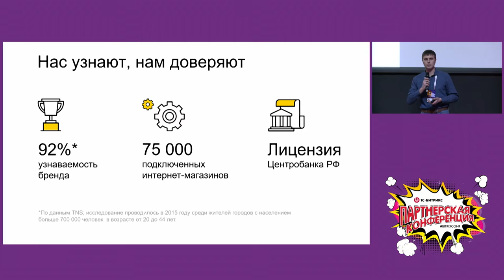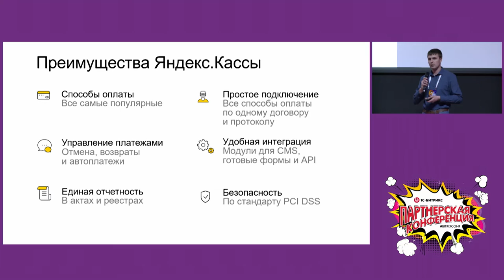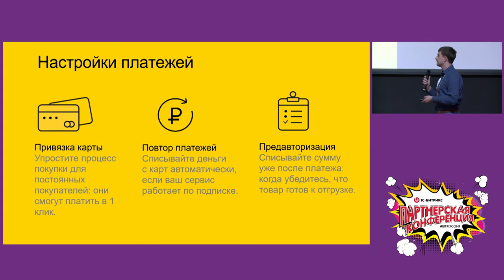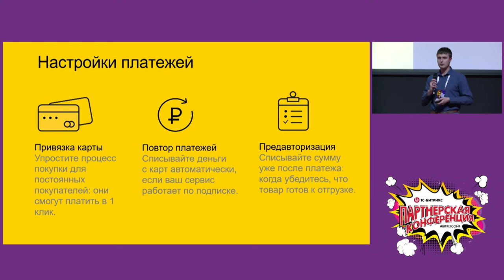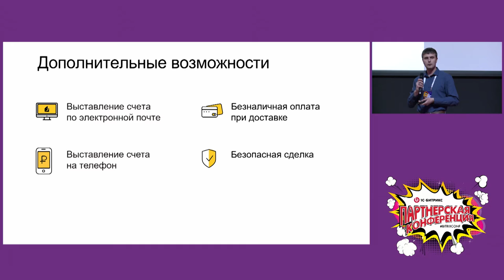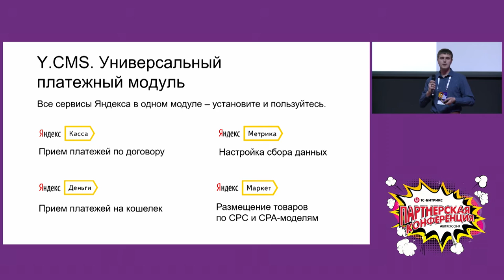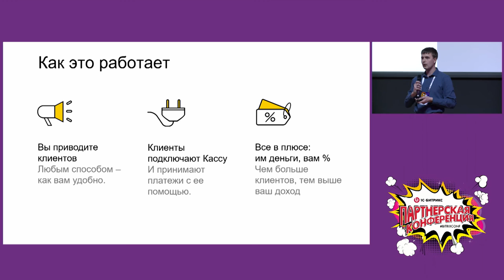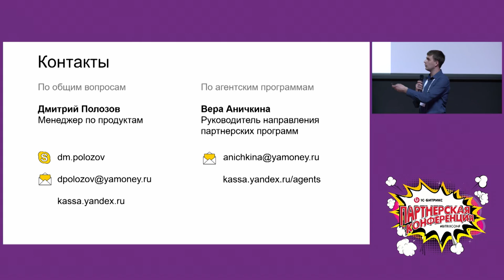Универсальное платежное решение: Яндекс.Касса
Докладчик Дмитрий Полозов, «Яндекс.Деньги»